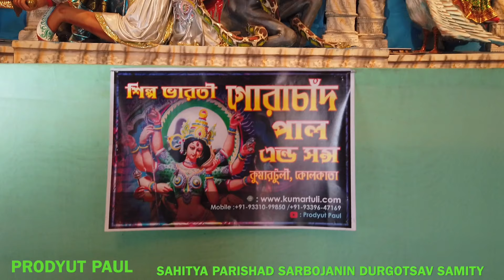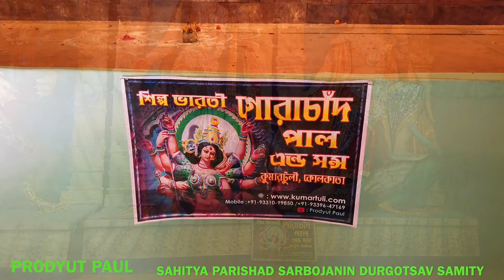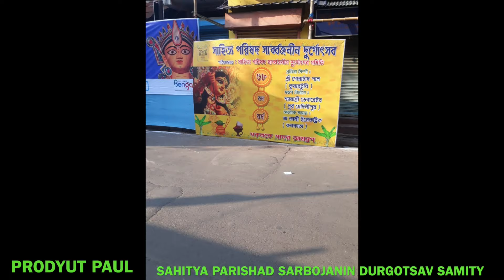GORA CHAND PAUL & SONS DURGA PROTIMA I DURGA PUJA 2019 | KUMARTULI DIARY 264 | PART 40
Sahitya Parishad Sarbojanin Durgotsav Samity,  Sahitya Parishad Street, Goa Bagan, Kolkata, West Bengal 700006
সাহিত্য পরিষদ সার্বজনীন দুর্গোৎসব সমিতি, সাহিত্য পরিষদ স্ট্রীট, গোয়া বাগান, কলকাতা, পশ্চিমবঙ্গ 700006
Green Park Agradoot Club, 132, Block A, Green Park, Sarada Pally, South Dum Dum, West Bengal 700055
গ্রিন পার্ক অগ্রদূত ক্লাব, ১৩২, ব্লক এ, গ্রিন পার্ক, সারদা প্যালি, দক্ষিণ দম দম, পশ্চিমবঙ্গ ৭০০০৫৫

OUR DURGA IDOL FOR DURGA PUJA 2019 IN PANDAL

আমাদের দুর্গা প্রতিমা ২০১৯,

স্টুডিও ও প্রতিমা শিল্পী গোরা চাঁদ পাল অ্যান্ড সন্স, কুমারটুলী, কলকাতা
Studio : Silpa Bharati,  Artist: Gora Chand Paul & Sons, Kumartuli, Kolkata

ভিডিও টি ভালো লাগলে লাইক, কমেন্ট, ও শেয়ার করতে ভুলবেন না ।